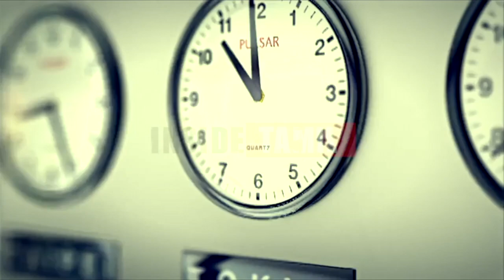S. Vijayadharani - இந்த வேளாண் சட்டத்தால் இந்தியாவில் உணவு பஞ்சம் வரும்